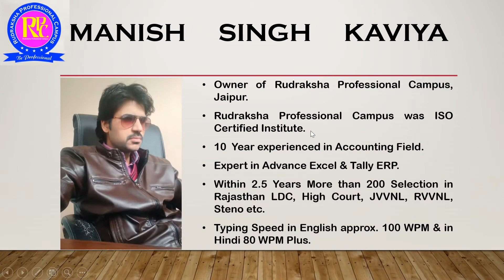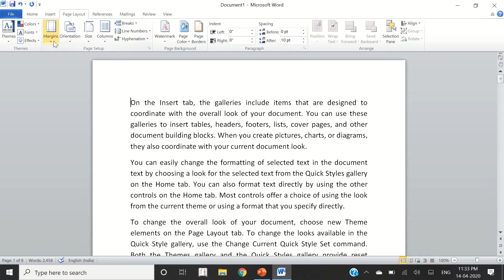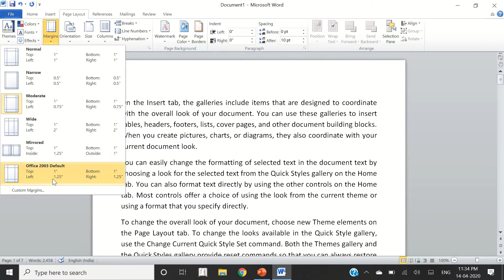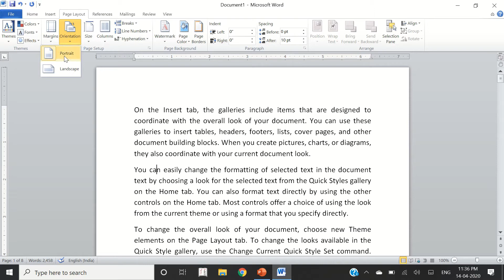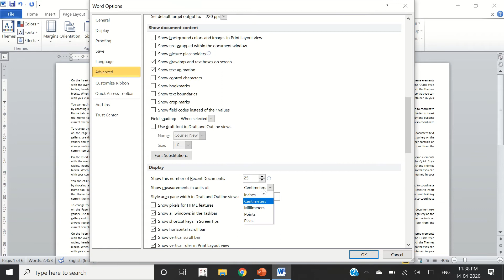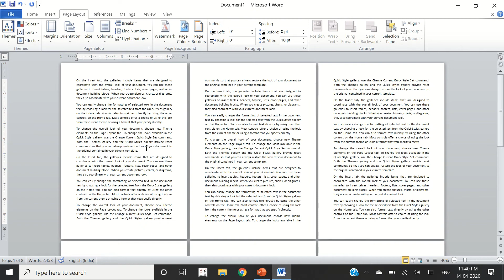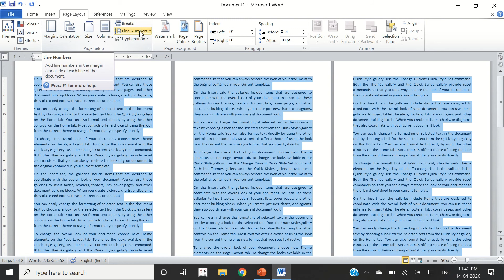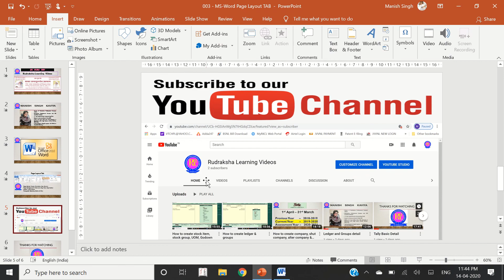Class - 10 MS-Word Layout TAB for Efficiency Test - Margin, Orientation, Size, Column, Line Number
Margin, Orientation, Size, Column, Line Number